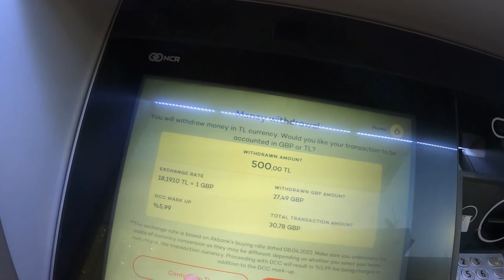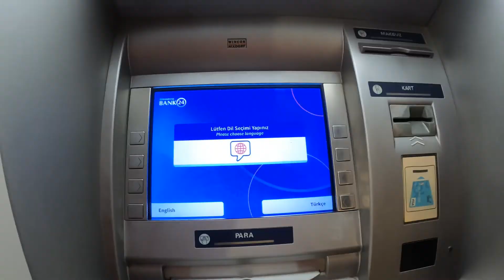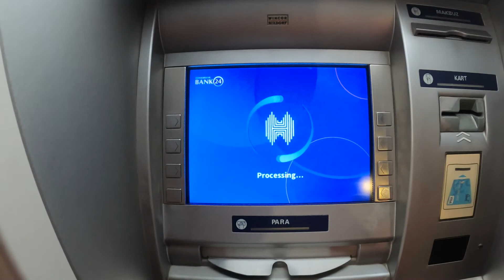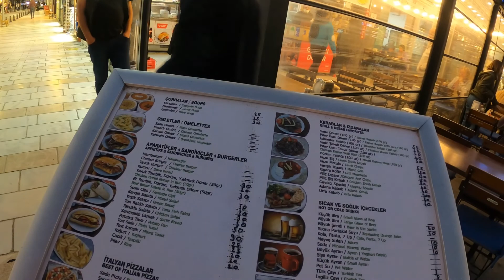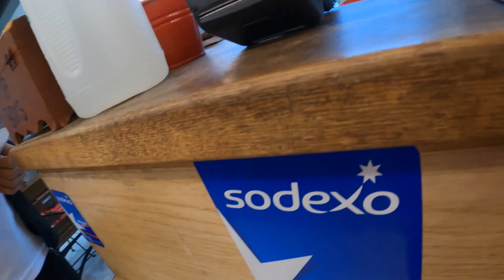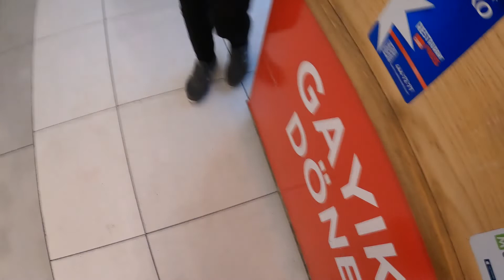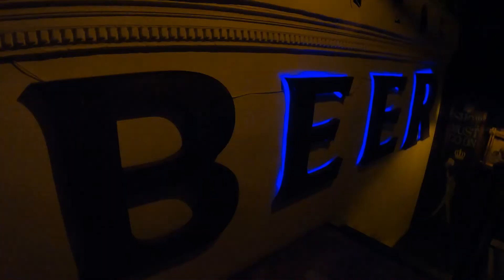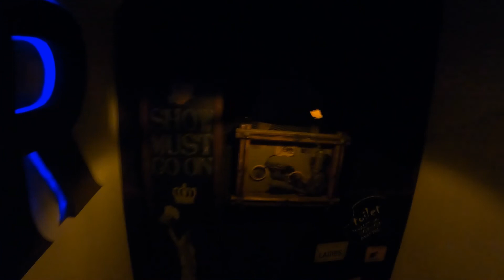Arriving In Bodrum - Kebab Scam!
I moved further down the western coast of Turkey to the coastal, port city of Bodrum, famous for its 4th century castle and fortress.

I arrived just in time for sunset and enjoyed a few beers in a beach bar before heading into the city in the search for food.

I found a kebab place with an unusual pricing system which seemed only to be used on tourists. Reviews on Google Maps suggested that this was a scam. The food was decent, though relatively expensive. Had I fallen victim to the great Bodrum kebab scam?

The only way to overcome this tragic occurence was to spend the rest of the night drinking in a rock bar.

Join me on my first evening in this beautiful Turkish city.